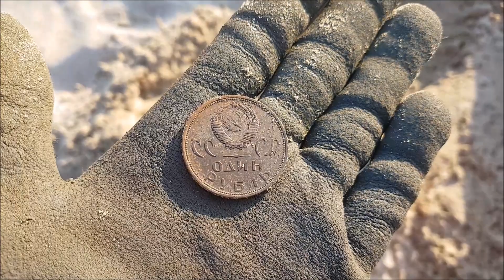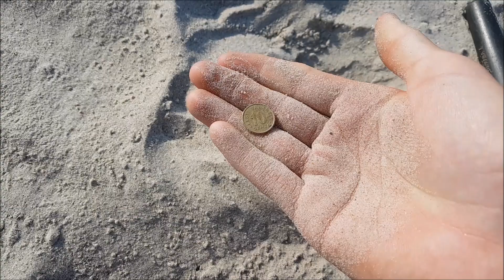Minelab Go Find 44/Metal detecting